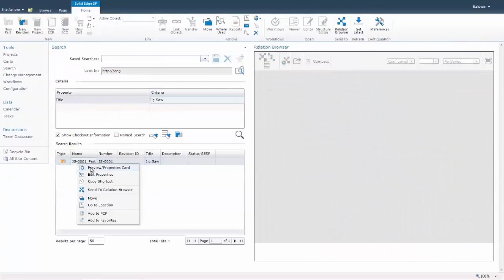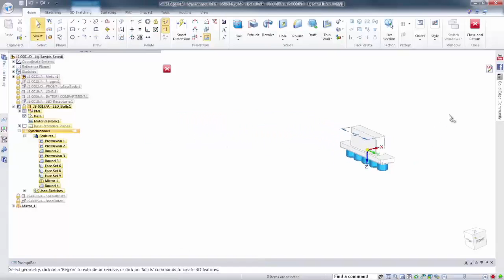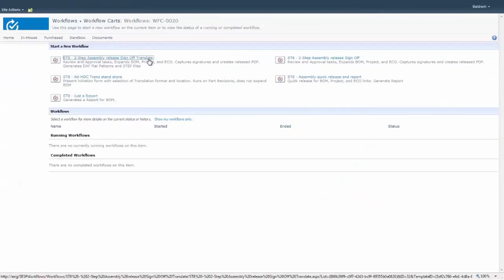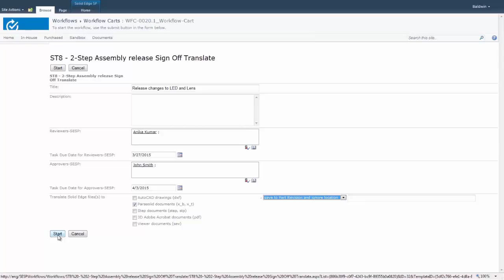What's New in Solid Edge for SharePoint (RU)